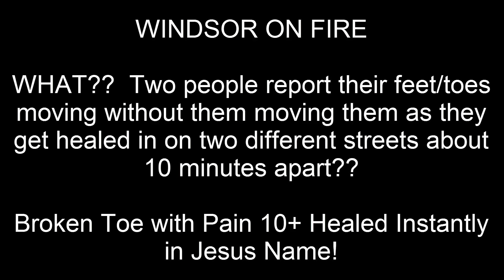What?? TOES MOVE ON THEIR OWN DURING HEALING?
Just when I think I have seen it all, two different people report their toes moving on their own as they get healed.  Both cases were within 10 minutes of each other on two different streets.  Why all of a sudden is this happening??